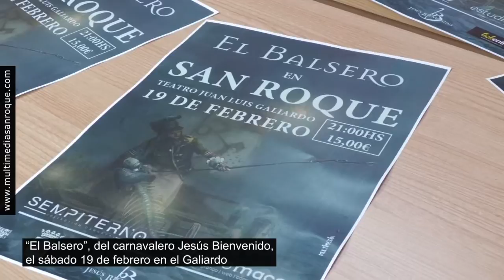NOTICIA PREVIA EL BALSERO 12 FEBRERO 2022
El Teatro Juan Luis Galiardo acogerá el próximo 19 de febrero, sábado, a las 21.00 horas el espectáculo “El Balsero”, una obra de Jesús Bienvenido, donde el carnaval gaditano tiene gran importancia pero también se dan cita la canción de autor y el teatro. Las entradas se han puesto a la venta en la plataforma ticketentradas.com al precio de 15 euros.